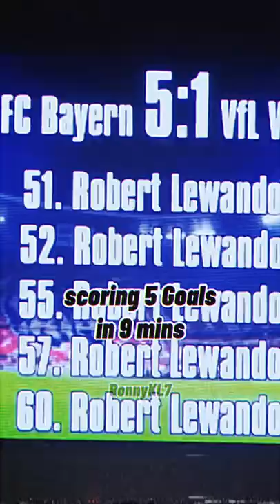Football Records that will be never happen again 😳 | Part 2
Follow me if you enjoy the Content ♥️